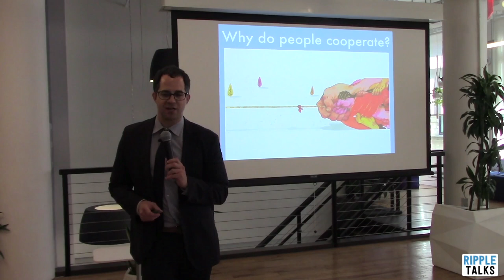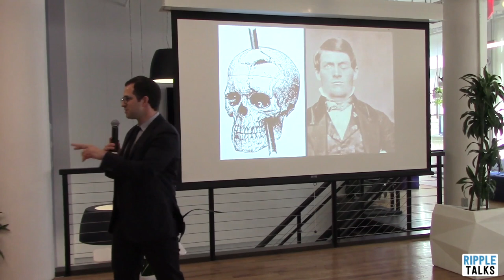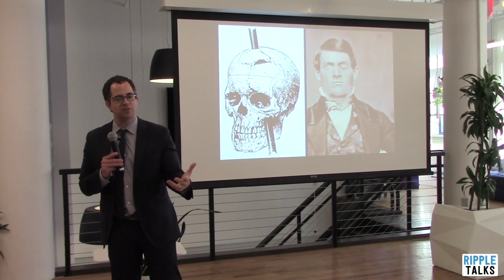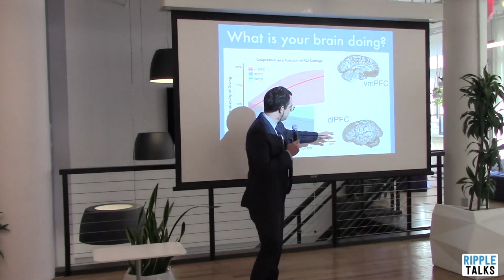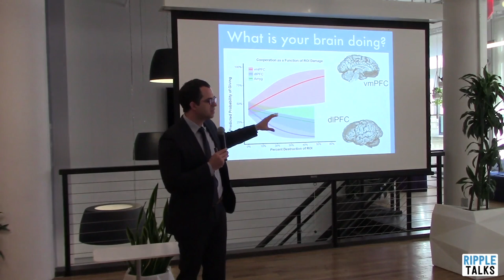The Barriers to Cooperation | Jay Van Bavel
We tend to regard innovation as being the product of individual genius, but the reality is that the majority of big discoveries made in the last few decades have been the result of teamwork. Managers and employees today now spend a significant portion of their time working together, and thanks to technology, collaborative activity has ballooned by fifty percent. So why are top-down hierarchical structures still the norm? And why do we continue to prize competition over collaboration? Jay Van Bavel, a professor of psychology and neural science at NYU, studies the science behind cooperation, and why it matters. The smartest teams aren’t the ones that necessarily have the highest IQ, says Van Bavel; they’re the ones who know how to interact with each other freely, and who feel safe enough to challenge one another. This is how break-throughs are made. In this talk, Van Bavel reveals how people develop group identities and the forces that bind us together. By harnessing the power of cooperation, he explains how to create groups that are more efficient, successful, and, ultimately, happier